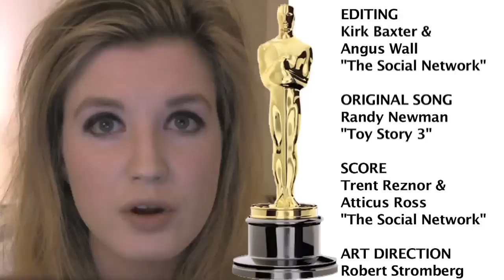Oscars 2011 Winners: Natalie Portman, Christian Bale, The King's Speech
Oscar Winners 2011 plus Oscar 2011 Review!  Here's a complete list of the winners at the 83rd Academy Awards, along with host Grace Randolph's review of the Oscar telecast!  Do you think The King's Speech, Natalie Portman, Colin Firth, Melissa Leo, Christian Bale and Tom Hooper deserved to win Oscars?  And did you enjoy the 83rd Academy Awards, hosted by James Franco and Anne Hathaway?  Plus be sure to check out all of Beyond The Trailer's 2011 Oscar Coverage!